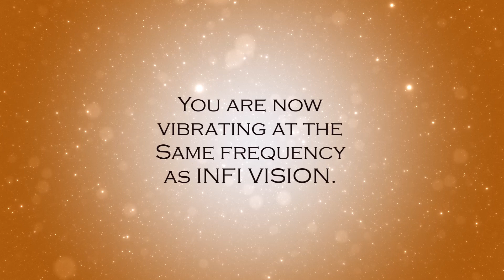INFI VISION Avatar Soundbath | Detachment Grounding Visualization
This aura/visual presentation is a ritual I channeled through Intuitive Resonance to enhance my detachment from the bondage of 3-D reality.
You should watch this video with headphones on to get the full benefits of the root-based sound frequencies.
This is the essence of The Path of Abstention.
Don't be afraid to ask for guidance.